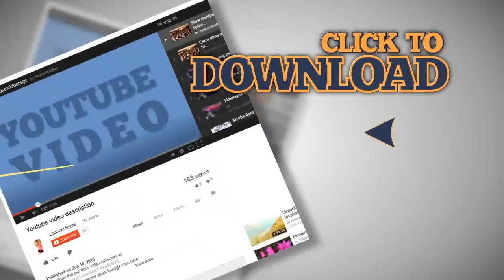Star Astronomical Observatory, Day, HDR Time Lapse Day, Haleakala, Hawaii. Stock Footage